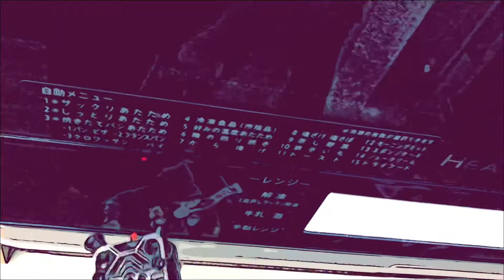Error Instruments / Error Zapper : Kitchen Noise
Error Zapperは私たち生活の周りに存在する「電磁波を聴く」ためのデバイスです。高感度のコイルピックアップを2基搭載し、2系統の外部入力、そしてボリュームコントロール付きの3.5 mmステレオ出力を備えています。